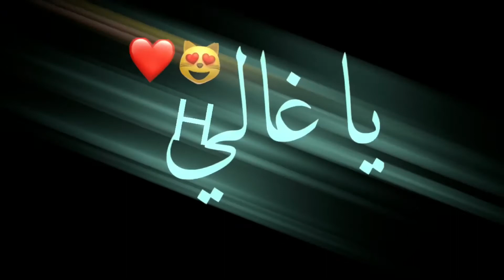تصميم_ستوريات_علش_أشترك_الأن تصميم شاشه سوداء بدون حقوق🥀✨ريمكس🔥🎧•اغاني عرقيه حالات واتس حب 2020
تصميم جديد يفوتك♥️✔️

سوي لايـك للفيدو✔️
فعل الـجرس

 (كلمات مفتاحية🌝🖤)

بدون حقوق
تصميم شاشه سوداء
تصميم شاشه سوداء شيلات
تصميم شاشه سوداء عراقي
تصميم شاشه سودا بدون حقوق
تصميم شاشه سوداء منحرم وصلك
تصميم شاشه سوداء من غير حقوق
تصميم شاشه سوداء منحرم
تصميم شاشه سوداء للعيد
تصميم شاشه سوداء قافل
تصميم شاشه سوداء قافل على حبك
تصميم شاشه سودا فلاح المسردي
تصميم شاشه سودا عن العيد
تصميم شاشه سوداء على شيله
تصميم شاشه سوداء عيد ميلاد
تصميم شاشه سوداء عشق موت
تصميم شاشه سوداء شعر
تصميم شاشه سوداء شيله حزينه
تصميم شاشه سوداء شيله حماسيه
تصميم شاشه سوداء شيلات حماسيه
تصميم شاشه سوداء شعبي
تصميم شاشه سوداء شعر حزين
تصميم شاشه سوداء سميتك اخو
تصميم شاشه سوداء راح ورحل
تصميم شاشه سوداء دحيه
تصميم شاشه سوداء حب
تصميم شاشه سوداء حزين
تصميم شاشه سوداء حزينه
تصميم شاشه سوداء جديد
تصميم شاشه سوداء جديده
تصميم شاشه سوداء تسجيل دخول
تصميم شاشه سوداء تلبس ابيض تلبس اسود
تصميم شاشه سوداء تشرق الشمس
تصميم شاشه سوداء اضم حبك
تصميم شاشه سوداء اغاني
تصميم شاشه سوداء العيد
تصميم شاشه سوداء اغاني عراقيه
تصميم شاشه سوداء انت من وين طلعت
تصميم شاشه سوداء اغاني اجنبيه
تصميم شاشه سوداء احبك
تصميم شاشه سوداء ابو الحب شلون انساك
تصميم شاشه سوداء اغاني حزينه
تصميم شاشه سوداء اغاني حب
تصميم شاشه سوداء
تصميم بدون حقوق
تصميم بدون حقوق شيلات
تصميم بدون حقوق شاشه سوداء
تصميم بدون حقوق شاشه سوداء شيلات
تصميم بدون حقوق شاص
تصميم بدون حقوق عراقي
تصميم بدون حقوق حب
تصميم بدون حقوق تسجيل دخول
تصميم بدون حقوق حزين
تصميم بدون حقوق 2018
تصميم بدون حقوق قادح
تصميم بدون حقوق وتوقيع
تصميم بدون حقوق هجوله
مقطع تصميم بدون حقوق
تصميم عيد ميلاد بدون حقوق
تصميم مقاطع انستقرام بدون حقوق
تصميم مقاطع تركيه بدون حقوق
تصميم مسلسل تركي بدون حقوق
تصميم مسلسلات تركيه بدون حقوق
مقاطع تصميم شيلات بدون حقوق
تصميم بدون حقوق للعيد
تصاميم بدون حقوق للانستقرام
برنامج تصميم فيديو بدون حقوق للايفون
برنامج تصميم فيديو بدون حقوق للاندرويد
تصميم للهلال بدون حقوق
للتصميم بدون حقوق
رمزيات عرسان للتصميم بدون حقوق
رمزيات للتصميم بدون حقوق
خلفيات فيديو للتصميم بدون حقوق
مقاطع للتصميم بدون حقوق
خلفيات للتصميم بدون حقوق
مونتاج زواج للتصميم بدون حقوق
فيديوهات للتصميم بدون حقوق
رمزيات انستقرام للتصميم بدون حقوق
رمزيات زفاف للتصميم بدون حقوق
تصميم بدون حقوق كروز
تصميم بدون حقوق فلاح المسردي
تصميم فيديو بدون حقوق
تصميم فيديوهات بدون حقوق
برنامج تصميم فيديو بدون حقوق
تصميم بدون حقوق سناب
تصميم بدون حقوق خذوه
تصميم بدون حقوق تفحيط
تصاميم انستقرام بدون حقوق
تصميم بدون حقوق عيد ميلاد
تصميم عروس بدون حقوق
تصميم على شيلات بدون حقوق
تصميم اغاني عراقيه بدون حقوق
تصميم بدون حقوق شاشه سوداء شعر
تصميم بدون حقوق شاشه سوداء حب
تصميم بدون حقوق شاشه سوداء عراقي
تصاميم_ستوريات_علش_أشترك_الأن مايتصميم بدون حقوق شاشه سوداء عراقي 2018
تصميم بدون حقوق شيله
تصميم بدون حقوق شعر
تصميم بدون حقوق سودا
تصاميم زواج بدون حقوق
تصميم زفه بدون حقوق
تصميم دعوة زواج بدون حقوق
تصميم دعوة زفاف بدون حقوق